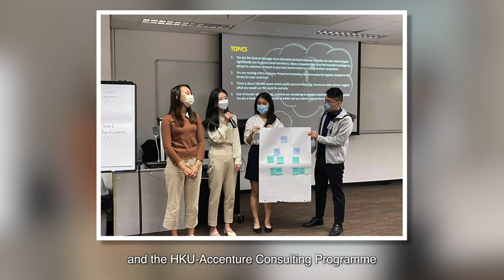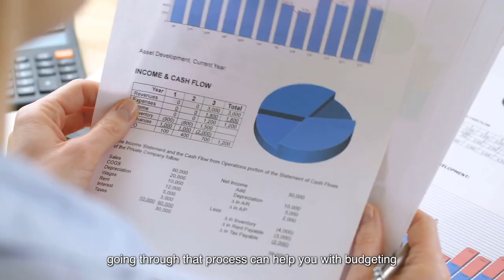Why BBA(Law)&LLB? | In conversation with BBA(Law)&LLB Programme Director & Deputy Programme Director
🕒 Timestamps
00:25  What are the unique features of the BBA(Law)&LLB programme?
1:04  How can the business and legal studies complement each other?
1:27  What should prospective students be expecting to study when they come in?
2:29  How has the BBA(Law)&LLB experience been for you?
3:41  How do you manage your stress when times are challenging?
4:31  What is your favorite part about the programme?
5:17  What can you tell us about the enrichment programmes beyond the classroom?
5:49  What kind of exchanges can BBA(Law)&LLB students go on to?
6:46  What career paths can BBA(Law)&LLB students possibly go into?
8:27  Would BBA(Law)&LLB students have an edge over someone taking only a single degree?
9:37  What qualities do you look for in future applicants?
10:19  Are there tips or advice that you can give for prospective students?